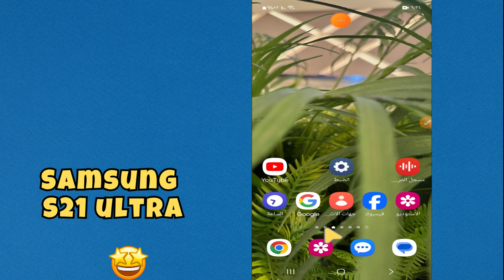Samsung S21 Ultra كيفية ضبط التاريخ والوقت على